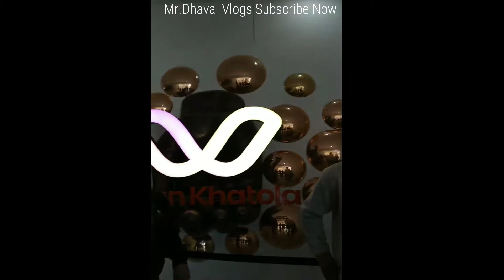My First Vlog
DhavalPatelNetwork

छोटे से शहर का छोटा सा ब्लोगर हू, तो फुल सपोर्ट करना  । और अपना प्यार और सपोर्ट बनाय रखना धन्यवाद  । ❤

your queries -

   * Hare Ka Shahara Khatu Shyam Baba Hamara *